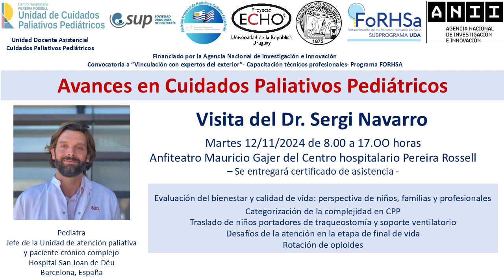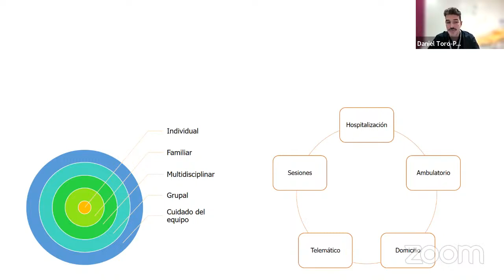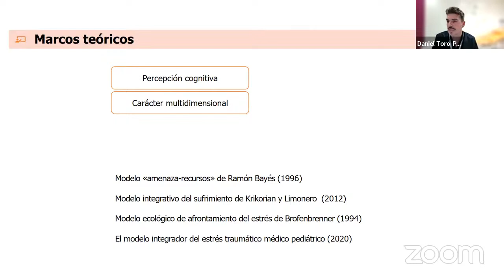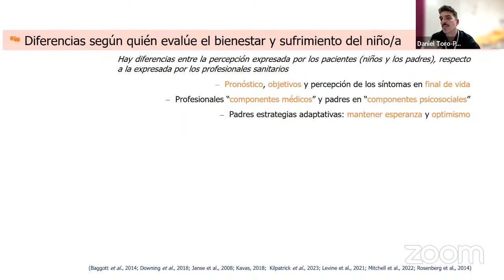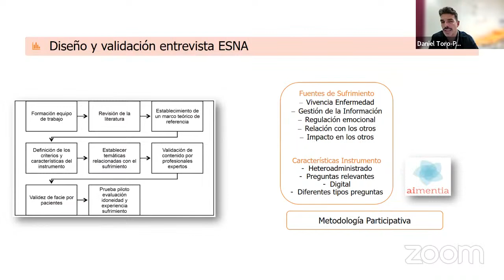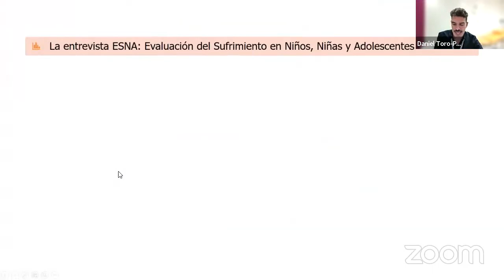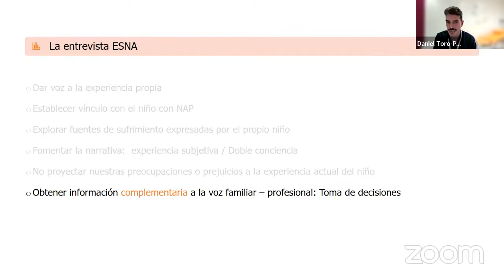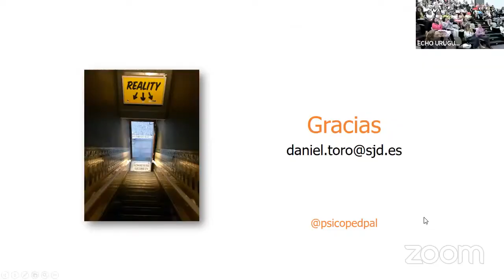4 - Evaluación del sufrimiento en niño/as y adolescentes con necesidades paliativas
Presenta: Phd Dr. Daniel Toro.
Psicólogo infantojuvenil experto en Psicooncología y Psicología en Cuidados Paliativos.
Hospital San Joan de Déu, Barcelona, España.

Jornada Avances en Cuidados Paliativos Pediátricos 2024.